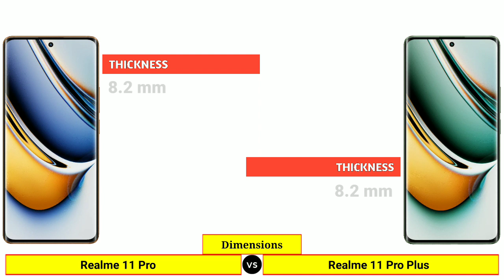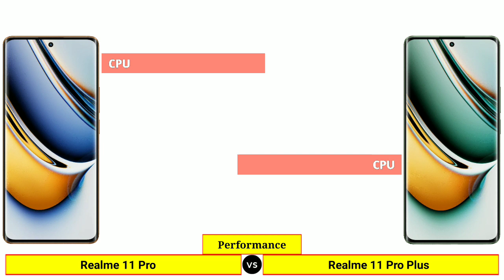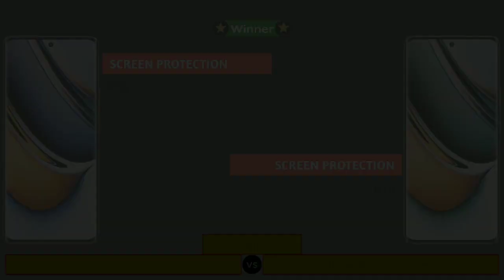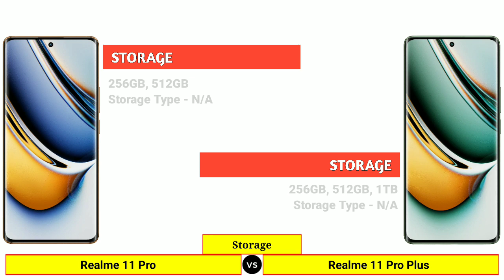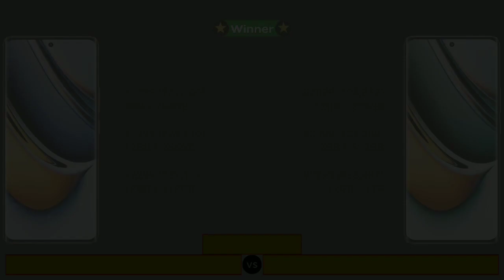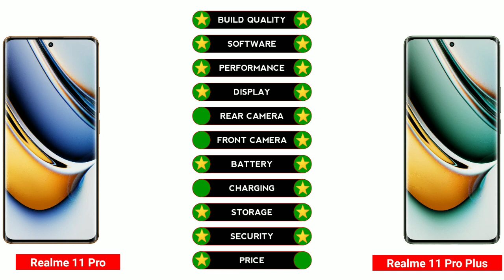Realme 11 Pro vs Realme 11 Pro Plus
In this Video We are Comparing Realme 11 Pro vs Realme 11 Pro Plus

𝗧𝗶𝗺𝗲 𝗦𝘁𝗮𝗺𝗽𝘀: ⤵️
00:00 | Intro
00:07 | Launch Date
00:17 | Dimensions
00:49 | Build Quality
01:07 | Software
01:18 | Performance
01:43 | Display
02:43 | Rear Camera
03:22 | Front Camera
03:50 | Battery & Charging
04:08 | Storage
04:40 | Connectivity
05:12 | Multimedia
05:30 | Security
05:41 | Price
05:52 | Results